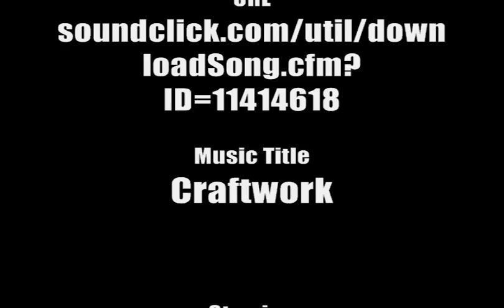Surfing Glassy Little Wind and Sea Feb 4 2012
Surf was pumping this day and the conditions were very glassy. There was also a lot of sand on the reef at Little Wind and Sea making the waves even more sweet! The Mayor, Augie, Bud, and various others were feasting on the tasty waves!